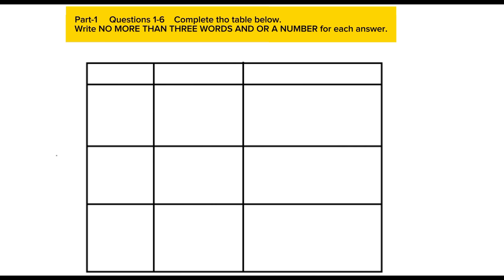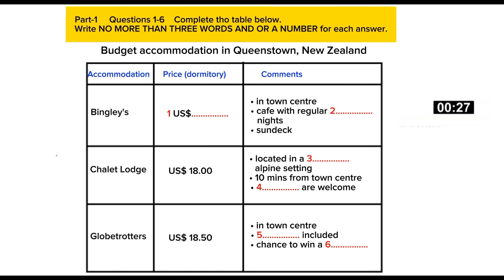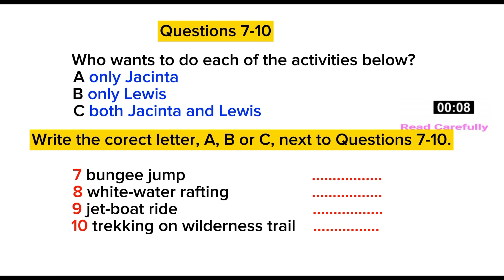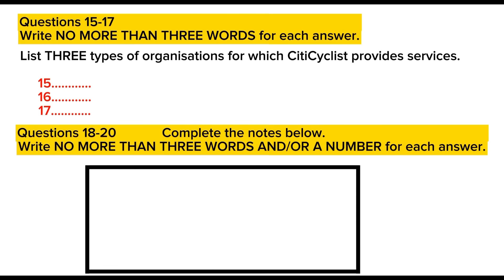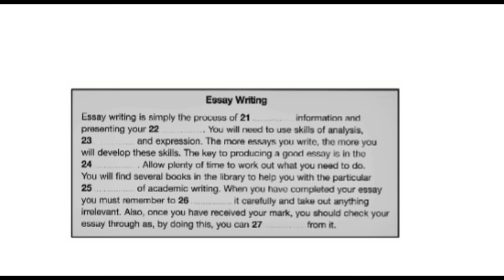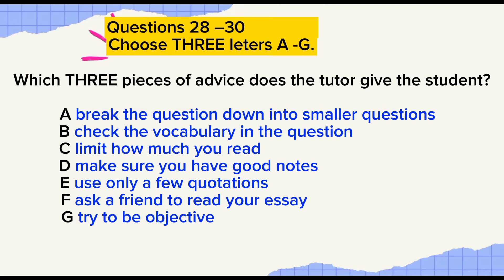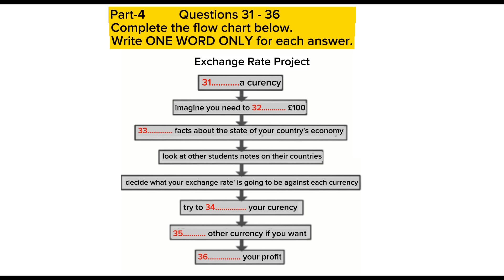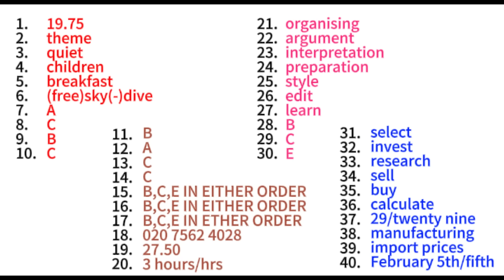IELTS LISTENING PRACTICE TEST 2024 WITH ANSWERS | 05.08.2024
ielts preparation
the ielts listening test 2024
practice listening